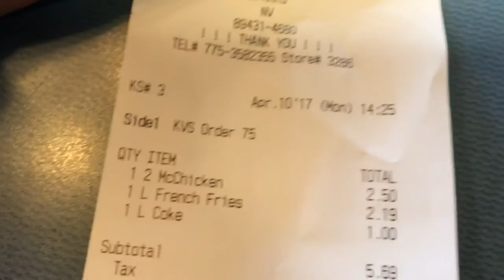MINI VLOG!/CROSSBAR CHALLENGE!